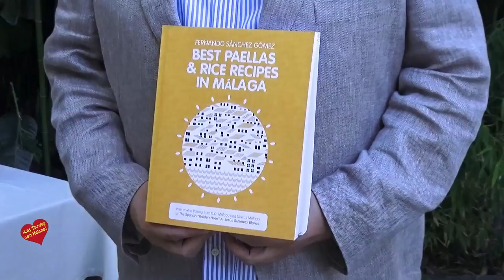Presentacion del libro Arroces de Málaga por